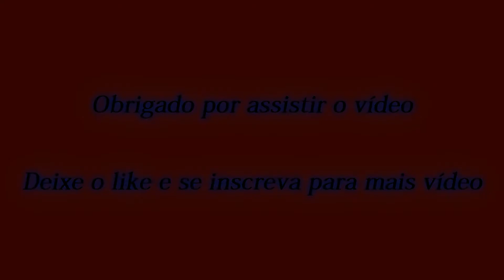[Top 10] Melhores dubstep de todos os tempos #10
Top 10 com as melhores dubstep (e seus subgêneros) de todos os tempos, PARTE 10

Quer fazer parte do nosso grupo no Whatsapp, e ficar ligado nos lançamentos de Dubstep, mande mensagem para:
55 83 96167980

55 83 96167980